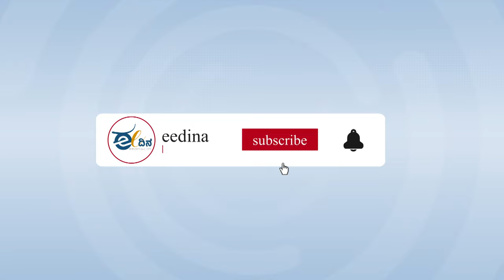ಬಡ ಹೆಣ್ಮಕ್ಕಳಿಗೆ ತುಂಬಾ ಹೆಲ್ಪ್ ಆಗಿದೆ, ಆದ್ರೆ ಡ್ರೈವರ್, ಕಂಡಕ್ಟರ್​ಗೆ ಬುದ್ಧಿ ಹೇಳಿ! Shakti scheme I Free Bus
ಕಾಂಗ್ರೆಸ್ ನೇತೃತ್ವದ ರಾಜ್ಯ ಸರ್ಕಾರ ತಂದ 'ಶಕ್ತಿ' ಯೋಜನೆ ಒಂದು ವರ್ಷ ಪೂರೈಸಿದೆ. ಉಚಿತ ಬಸ್ ಪ್ರಯಾಣ ಯೋಜನೆ ಮಹಿಳಾ ಸಬಲೀಕರಣಕ್ಕೆ ಸಹಕಾರಿಯಾಗಿದೆ ಎಂಬ ಮಾತುಗಳು ಕೇಳಿಬಂದಿವೆ. ಜೊತೆಗೆ ಯೋಜನೆ ಬಗ್ಗೆ ಅಪಸ್ವರಗಳೂ ಇವೆ. ರಾಜ್ಯ ಸರ್ಕಾರದ ಈ ಮಹತ್ವಾಕಾಂಕ್ಷಿ ಯೋಜನೆ ಬಗ್ಗೆ ಬೆಂಗಳೂರಿನ ಮಹಿಳೆಯರು ಏನಂತಾರೆ? ಈ ವಿಡಿಯೊ ನೋಡಿ.